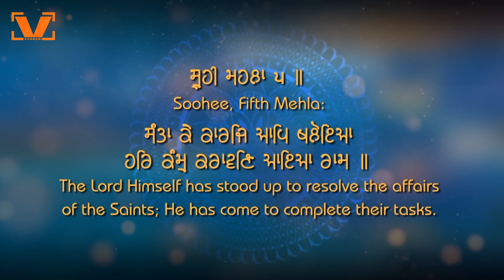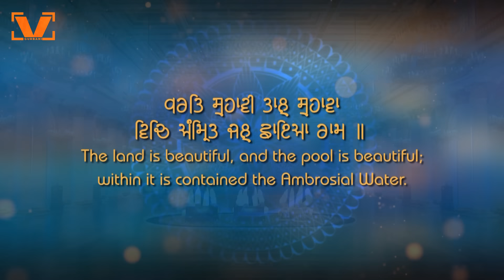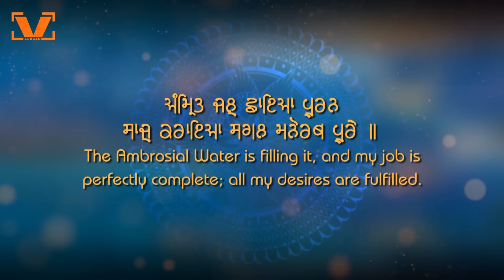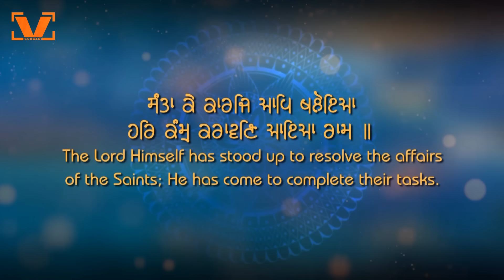New Shabad Gurbani Kirtan 2024 - Santa Ke Kaaraj Aap Khaloye | Bhai Jujhar Singh Ji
Title - Santa Ke Kaaraj Aap Khaloye
by - Bhai Jujhar Singh Ji (Hazuri Ragi Sri Darbar Sahib)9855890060
Recording at Sukhmani Studio